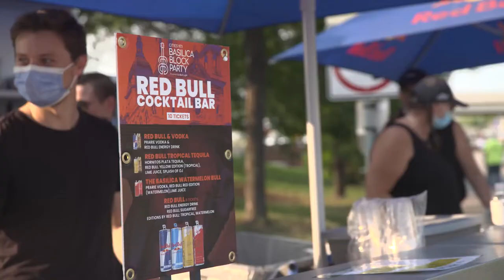Cities 97.1 Basilica Block Party 2021 Sizzle Reel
Thanks to Don't Blink